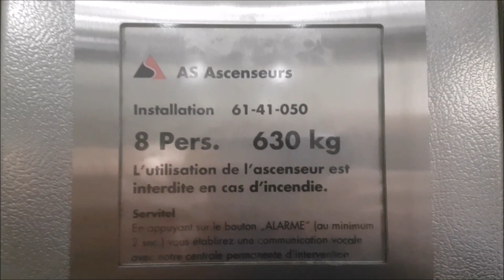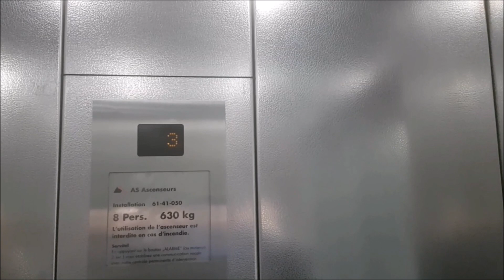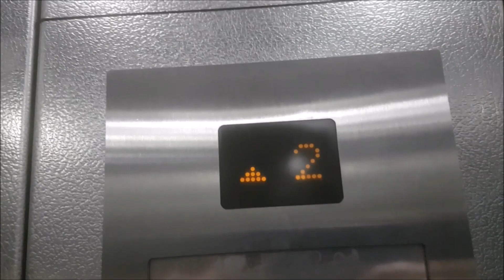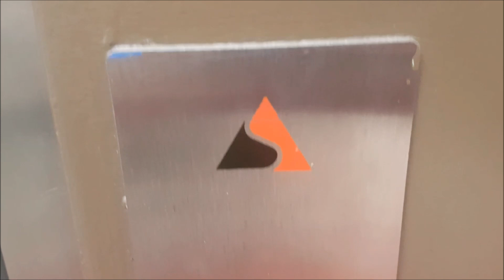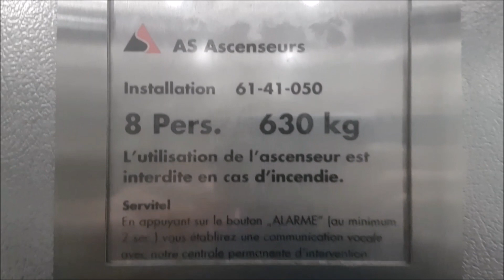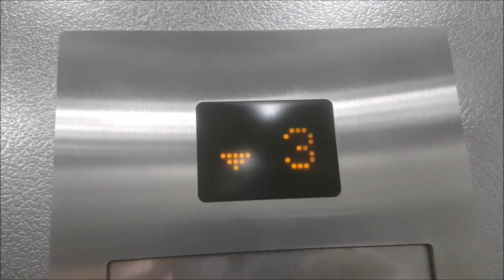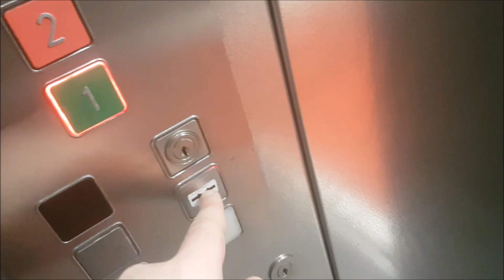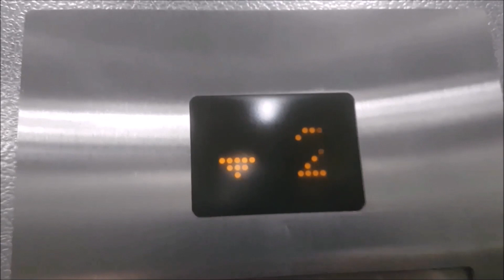Très bel ascenseur AS Ascenseurs des années 2000, au Parking de Mon-Repos, à Lausanne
Constructeur : AS Ascenseurs

Année de construction : début des années 2000

Modèle : Schäffer

Mécanique : à traction électrique bottom-drive avec moteur à treuil installé dans le local-machine au-dessous du niveau 1

Type : ascenseur de personnes à usage public destiné aux clients d'un parking souterrain public payant

Voici l'ascenseur clients du parking public de Mon-Repos situé à l'est du centre-ville de Lausanne (près du centre commercial Coop Caroline et de l'Avenue de Rumine).  Construit par AS Ascenseurs au début des années 2000, cet ascenseur est vraiment très beau. Etant donné que le parking date des années 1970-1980, cet ascenseur AS remplace un ascenseur plus ancien dont je ne connais pas la marque (peut-être Segulift), je ne sais pas si cet ancien ascenseur était à portes battantes ou déjà à portes automatiques. Dans tous les cas, je trouve cet ascenseur AS actuel vraiment très beau. Il possède des portes en verre à deux ventails symétriques qui coulissent sur un rail unique et sont entourées d'une fine bordure de métal, ces portes sont plutôt rares et à mon avis de construction AS. La cabine est très belle sur le plan du design, avec un miroir étroit placé au milieu du mur arrière, ce qui est typique des AS des années 2000. Cette cabine est entièrement en métal brillant légèrement en miroir sur lequel se reflète la lumière du plafond, avec un motif d’arrondis gravé dans le métal. Le sol est en plastique et le plafond également en métal avec plusieurs lampes. Les boutons sont de très jolis modèles Schäffer MT 42 rectangulaires aplatis, ce sont les mêmes boutons qu’utilisait déjà AS à la fin des années 1990. Chaque bouton d'étage est d'une couleur différente ce qui est vraiment sympa. L’indicateur de boutons est un modèle digital à affichage jaune qui est très joli et spécifique aux premières installations AS Ascenseurs. Sur le plan mécanique, cet ascenseur est à traction électrique avec un moteur à treuils (équivalent du moteur D-series de Schindler) installé dans le local-machine sous le rez,  cet ascenseur est très rapide, la cabine est très stable lors de la marche et le freinage est très progressif avant de s’arrêter à un étage.

Vidéo filmée le 7 avril 2022